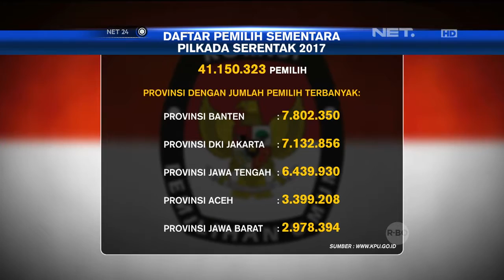Proses Verifikasi DPT Masih Dilakukan KPU - 6 Desember Menjadi Tenggat Waktu - NET 24